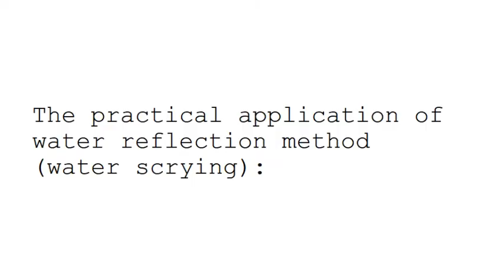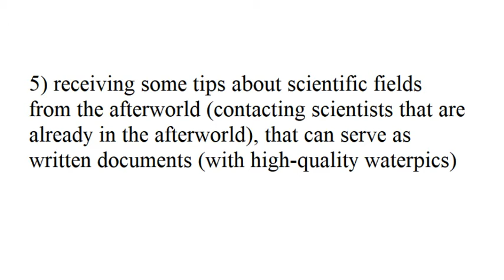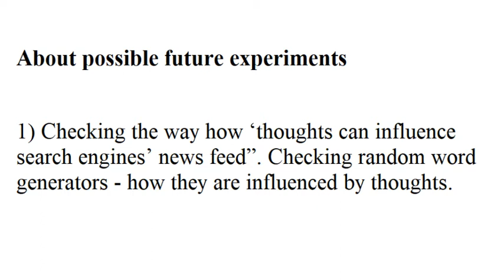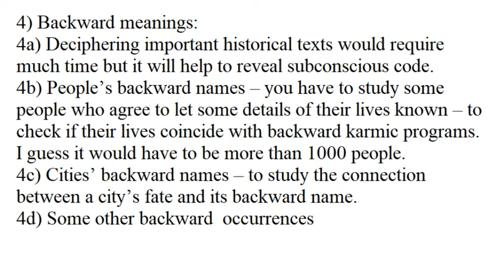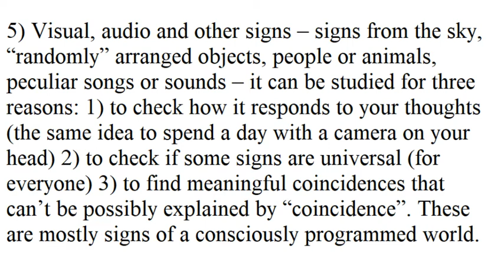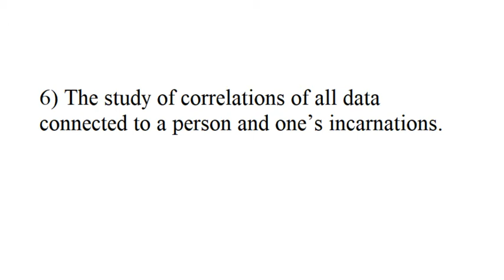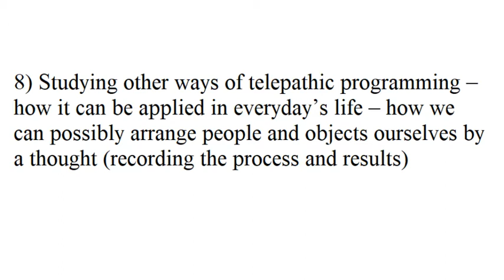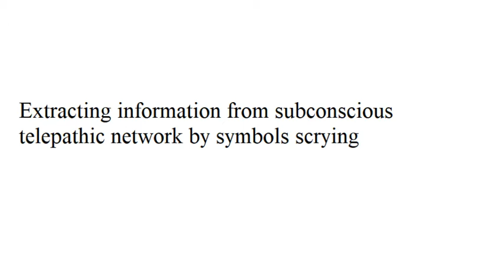About my research plan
Trying to explain my conception better.

P. S. I forgot to mention one more point of research:

Studying the main plot and subsidiary implications in written texts – it means we agree to see all texts as a global telepathic network that has common symbolical archetypal roots. So we can seek similarities, but not from the point of literature, but from the point of the main plot that I described in my investigation. It will serve as a proof to the existence of a telepathic network (as lots of other things in my research).